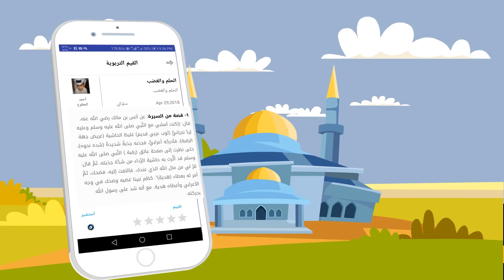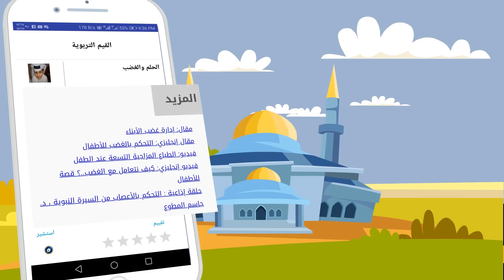ماذا يصلنا في القيمة التربوية عند الاشتراك في خدمة معين التربوية الالكترونيه؟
ماذا تحتوي القيم التربوية في برنامج معين التربوي